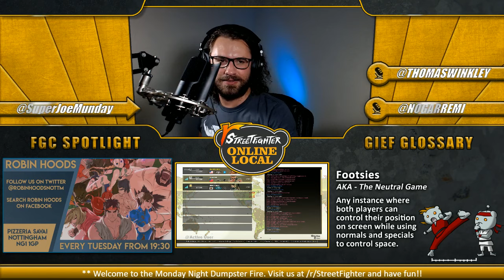DR Mandrake (Urien) vs SpaceBoy (Sakura)